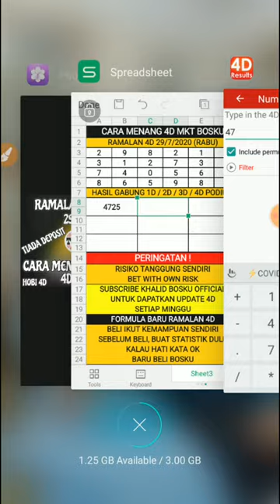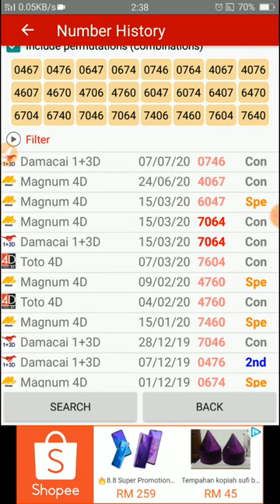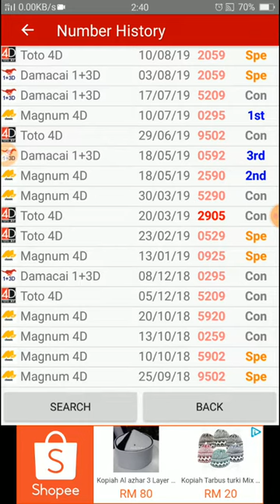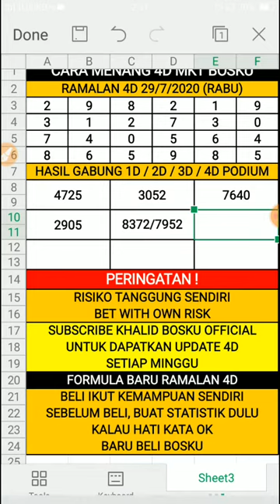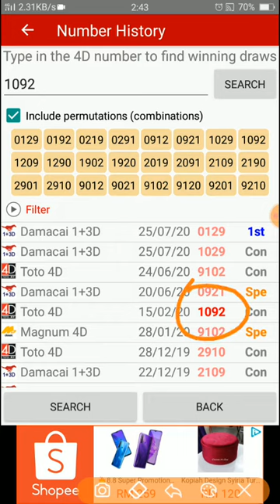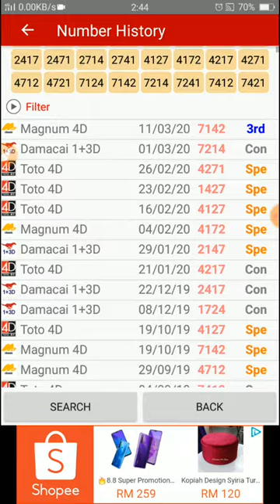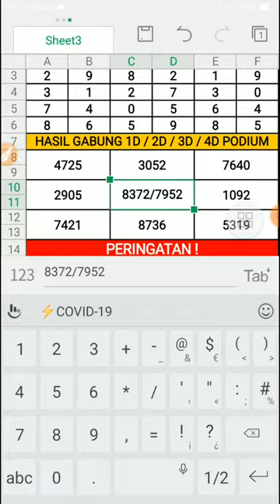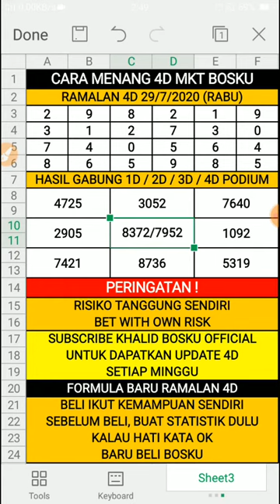ramalan 4d bosku 29/7/2020 terbaru (RABU)